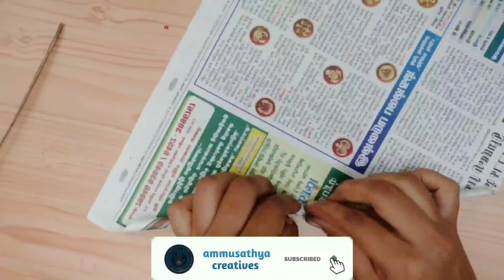lockdown day/ home made night lamps craft ideas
Hi guys
 Welcome to ammusathya creatives channel

6 home made night lamps craft ideas

Ok guys bye take care 😷